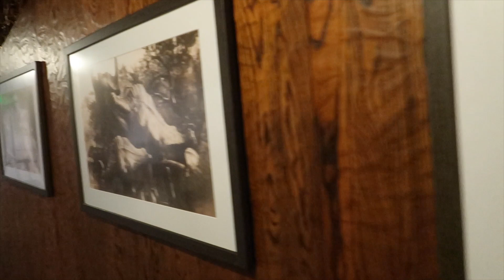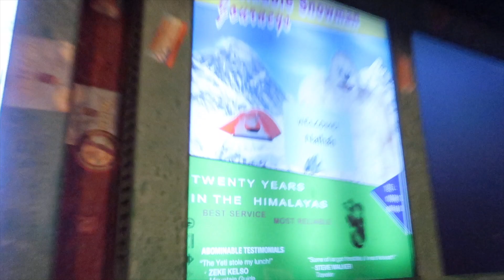World of Pandora at Night! | Food at Satu'li Canteen | Expedition Everest 360! | Day 7.2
After spending the morning with Disney Friends in Hollywood Studios we think its time to head over to Animal Kingdom for dinner at Satu'li Canteen and for the first time we get to see what Pandora looks like at night. Then is onto the first ride on Expedition Everest of this trip!

It’s Spring 2019 and that means it’s time for a new adventure! Me and Nath we’re lucky enough to see all the new things that Walt Disney World has to offer for this year like Lightning McQueens racing academy, Hollywood Studios 30th Anniversary and so much more. Let’s not forget a little trip over to our second favourite Castle Hogwarts!

The Travelling Husbands YouTube Channel -